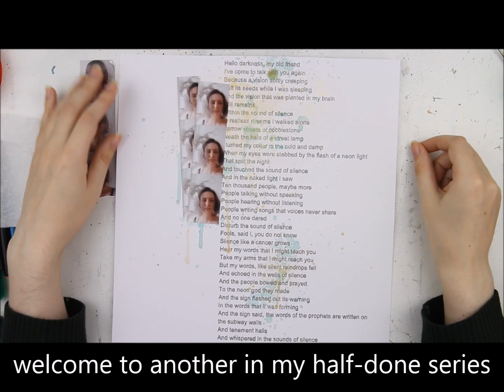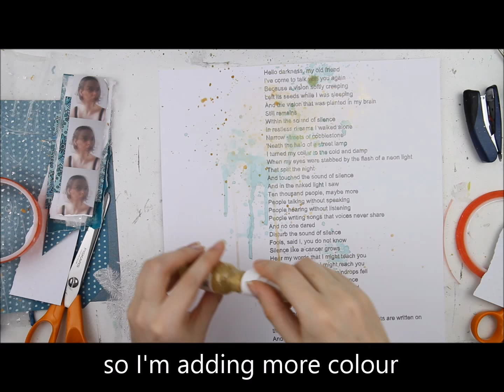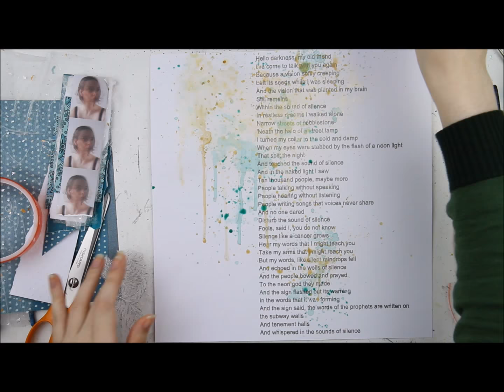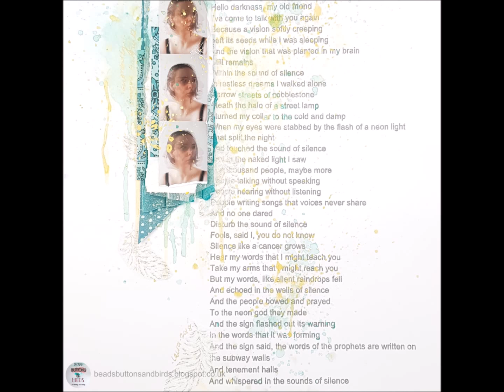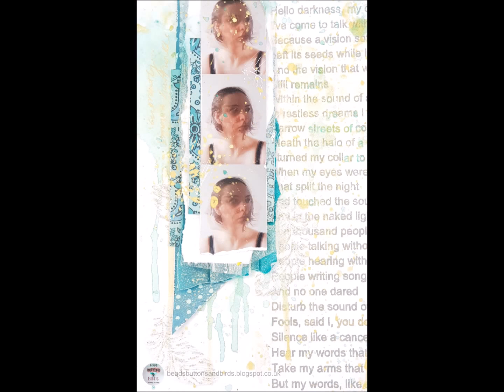Stashbusting The Halfmade Projects - 3 - Scrapbooking Process Video Series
Welcome to the third installment in my series - Stashbusting The Halfmade Projects.  I've recently had a tidy up and was alarmed at the amount of unfinshed layouts and projects I had lying around.  Some that I've started and 'had a better idea', some that I didn't like so pushed aside, some cut files that had been cut in a batch and just hadn't got around to using...

The mission is to finish them.  All.  Then I'll have an empty box for new stash!

beadsbuttonsandbirds.blogspot.co.uk